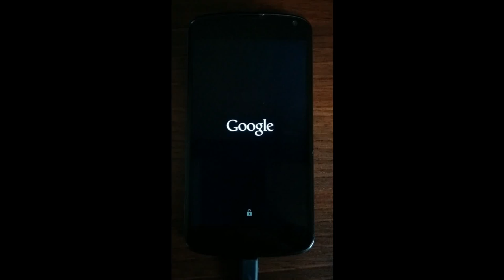image-flashing animation - UbuntuTouch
This is the new/updated animation of the image-flashing phase on a Nexus4 running UbuntuTouch. This is actually part of the recovery.img, thus developing and testing it is time-consuming. Turn-around cycles are very tedious.

There are a couple of open questions, which still need to be sorted out by Design, but I wanted to get ahead and see my changes in action.

This is work in progress and subject to change.